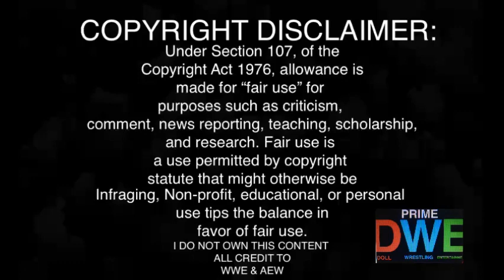Raquel v (c) Ronda SW Title REACTION | Smackdown 5/13/22